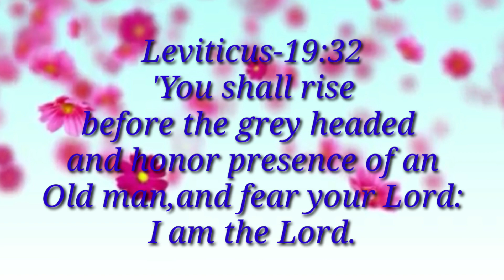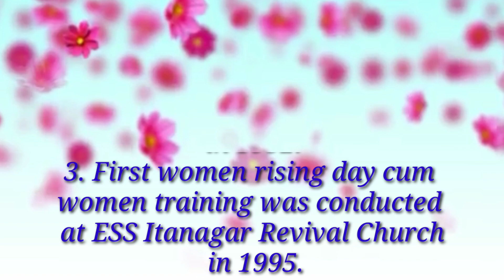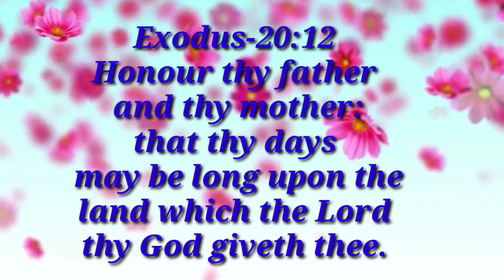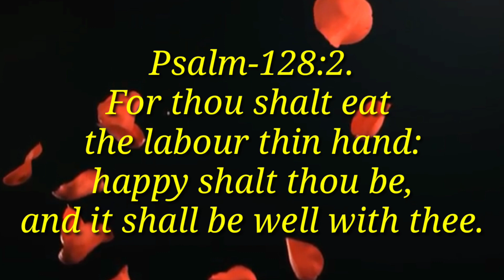Gheeton se mann ki baat bayan || Hindi Christian women rising day song || Api Karlo Dui 2021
hindi christian women rising day song 1.All the information and source in the video is narrated by our Pioneers of APCRCC Rev.Dr.Takeng Taggu
Mrs.Ori Taggu
Mrs.Joram Assu Taba
Mrs.Ms Techi and
Mrs.Dado Yachum,what ever information is shown in this video is all true.
2.Song record at Studio seven.
music arranging Parag Bordoloi
Lyrics by Ige Lolen
sang by Api Karlo Dui